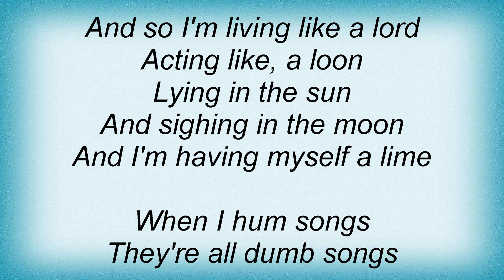Billie Holiday - Havin' Myself A Time Lyrics_1